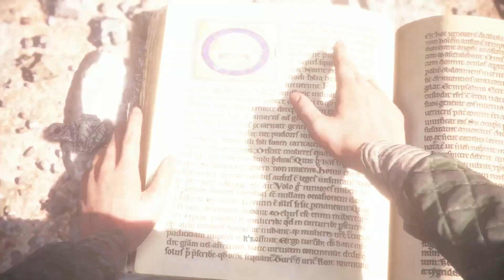A Plague Tale: Innocence - Chapter 11: Alive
A Plague Tale: Innocence - Chapter 11: Alive Full Gameplay Walkthrough (NO COMMENTARY)

A Plague Tale: Innocence is an action-adventure game developed by Asobo Studio and published by Focus Home Interactive. A Plague Tale: Innocence released for the PC (Windows), PlayStation 4 and Xbox One on the 14th of May 2019.

A Plague Tale: Innocence follows the story of two siblings, Amicia and her younger brother Hugo, fighting to survive during the first phase of the Hundred Years' War. Follow their grim tale in a heartrending journey through the darkest hours of history. Hunted by Inquisition soldiers and surrounded by unstoppable swarms of rats, Amicia and Hugo will come to know and trust each other. As they struggle to survive against overwhelming odds, they will fight to find purpose in this brutal, unforgiving world.